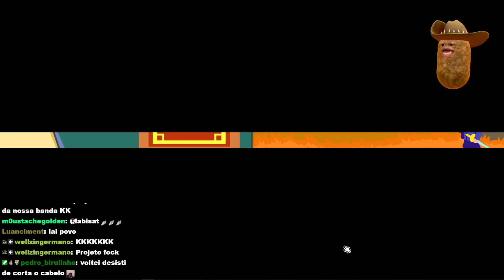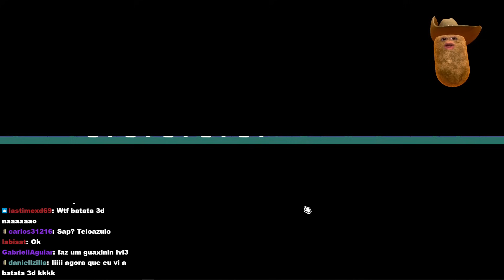A BUILD QUE ESTÁ DOMINANDO NO NOVO PACK SEMANAL! Super Auto Pets